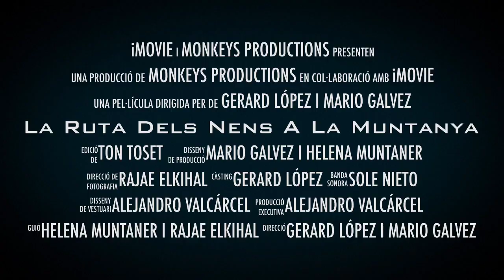1r B LA RUTA DELS NENS A LA MUNTANYA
Els nens i nenes de 1r del col.legi LA MERCÈ de Martorell  hem fet un trailer a la classe de català per acabar el curs.